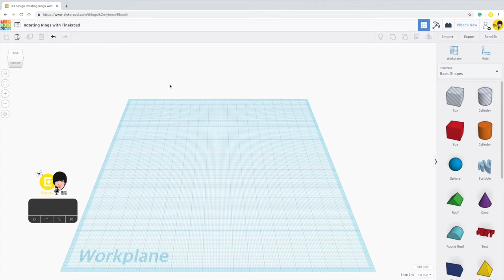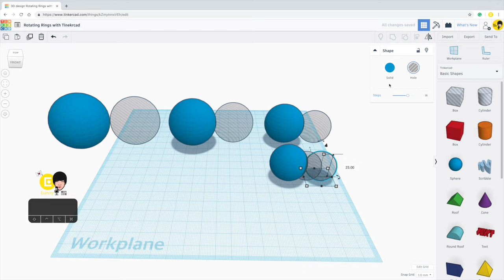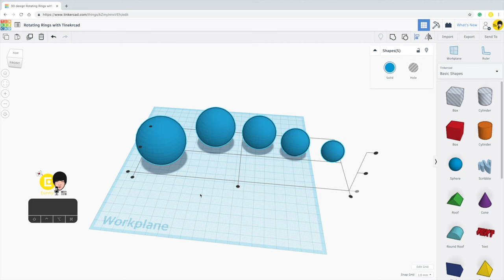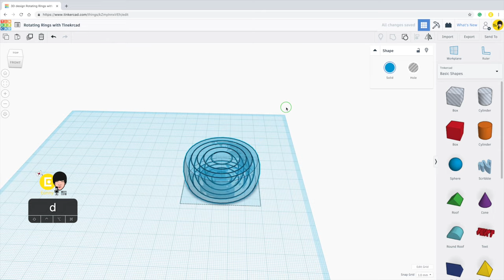46) Rotating Rings with Tinkercad | 3D modeling How to